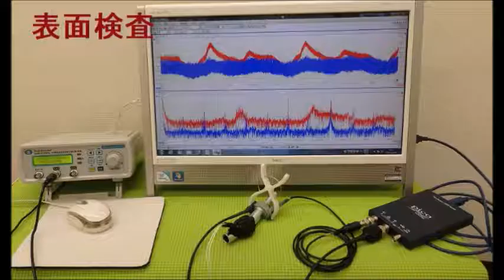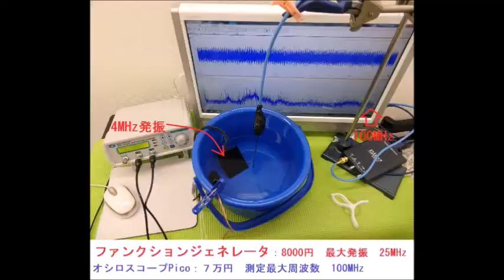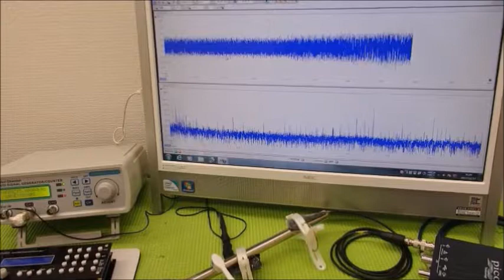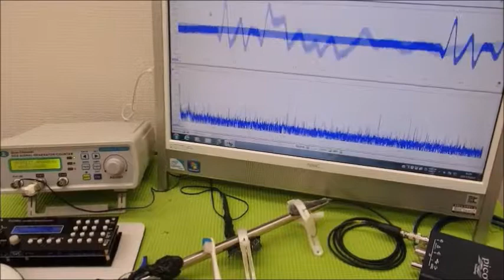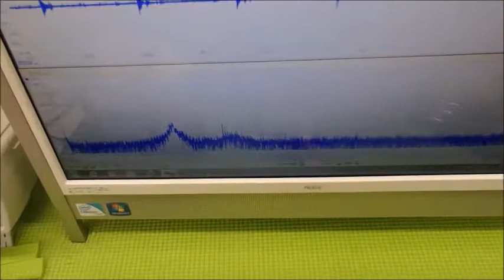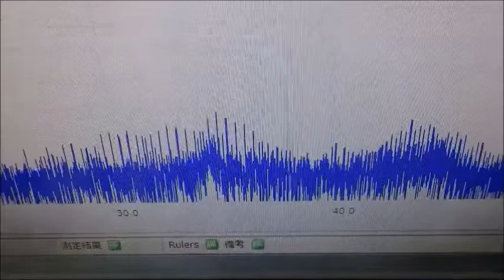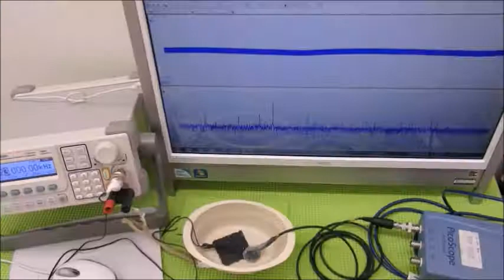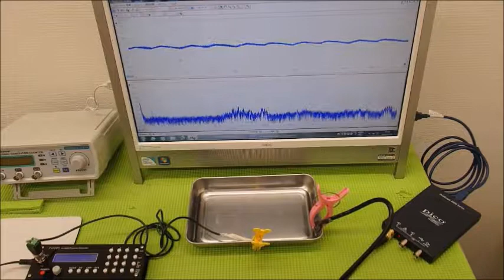超音波システム技術 Supersonic wave System technology